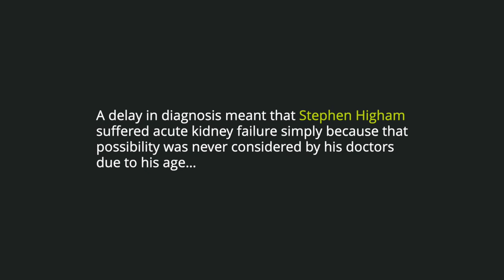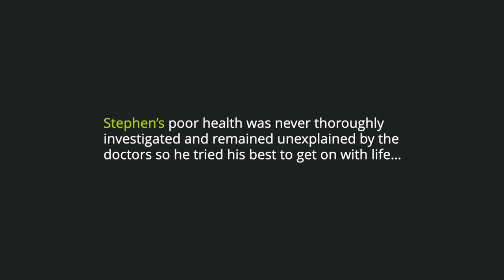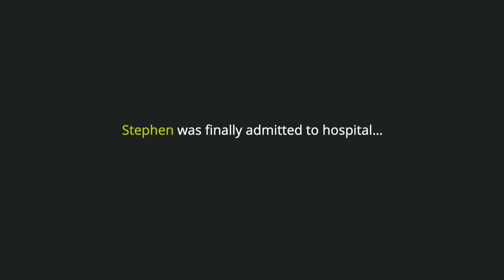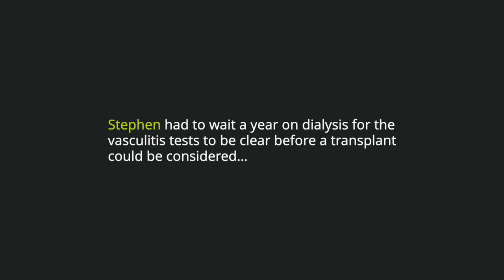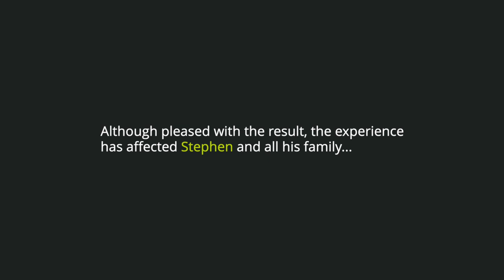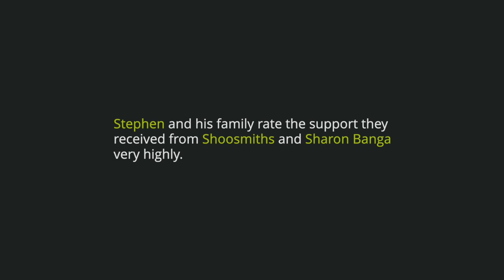Stephen Higham - Kidney Failure negligence - Shoosmiths Serious Injury video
Stephen Higham suffered acute kidney failure simply because doctors never considered the possibility when he presented obvious symptoms because he was ‘too young’. Experts in medical negligence claims at Shoosmiths helped this young father of two children get justice.